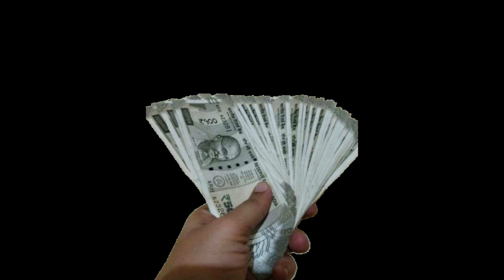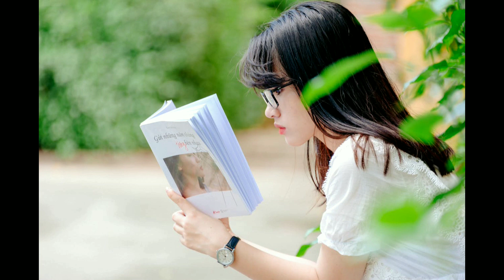सफलता के 8 नियम | Successful Kaise Bane | 8 Rules of Successful People | Motivational Video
about: successful kaise bane and how to successful people

successful people motivational video
daily routine of successful people
daily routine of successful people in hindi
sonu sharma new motivational video
morning rituals of successful people
7 habits of successful people
rules of being successful
motivation song
motivational video
motivational speech
motivation
sonu sharma motivational video
hindi motivation
motivational status
motivational wings
motivational video
motivational video 2024
motivational quotes
motivational quotes in hindi
motivational songs
motivational speech
tamil motivational songs
hindi motivational songs
motivational
bollywood motivational songs
motivational story
best motivational songs
best motivational songs 2022
2023 motivational songs
2022 motivational songs
motivational songs 2024
2024 motivational songs
motivational status
motivational video status
सफ़लता
rich people